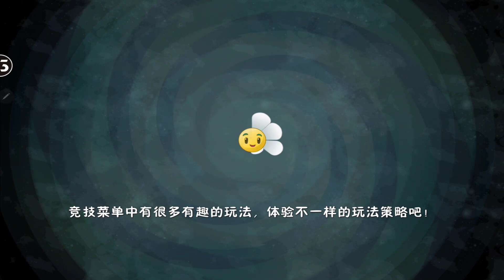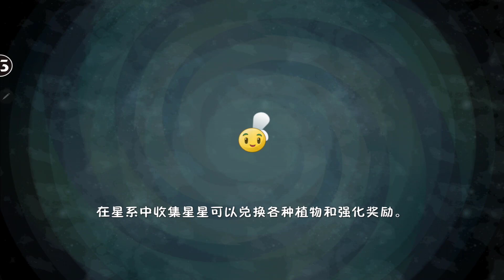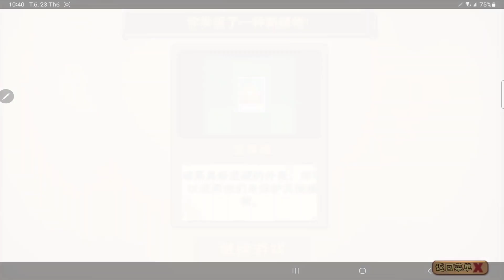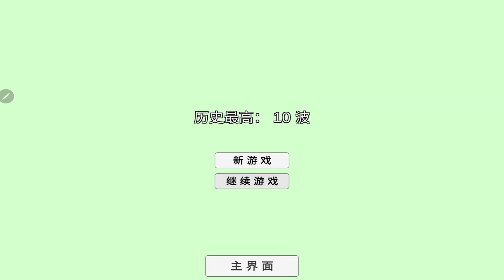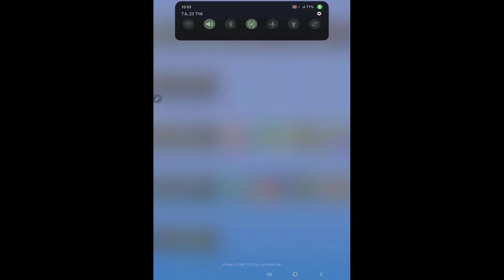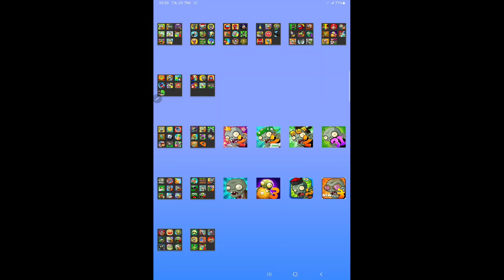PvZ 2 Reflourished,PvZ 2 China,Plants War,PvZ 3D,PlantsVsZombies,PVZ 3_BT,PvZ 3 Unlimited